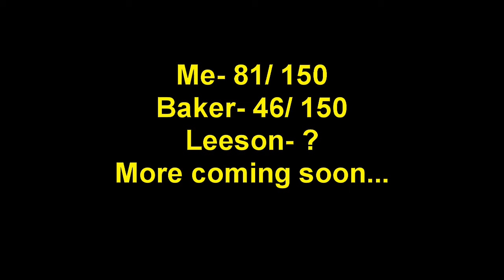The Road to Red Tiger: Mini Uzi- Part 8-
Basically the aim is to get the red tiger camo for the mini uzi on CoD4. (That is 150 headshots). The point is that the mini uzi isn't that great and no-one uses it. Just sit back, relax and enjoy the rage!
Some of the games may be out of sync, e.g. we talk slightly out of time with the game play.